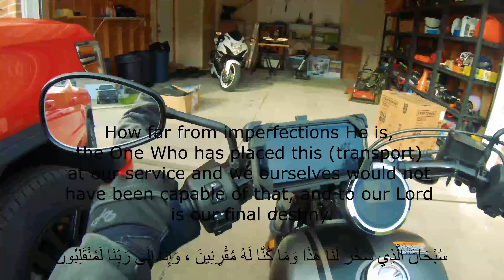Why South Windsor Smells So Good | Riding Around Windsor Ontario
Me riding around Windsor Ontario during lockdown

Its a day before Eid celebration and wanted to deliver a gift to my friend's house since we won't be able to meet up due to lockdown restrictions

Malik Bhai's goal through is to empower Muslims, especially our youth with strategies and tools to mastering and living life fully; everything from how to be motivated, change your mindset, being healthy and physically fit, being happy and productive, time management, cultivating relationships, spirituality, and much more! He strives to be a STRONG BELIEVER in making continual progress in each area of his life, to have lasting growth and a strong relationship with Allah.

One of Malik Bhai's projects is Camp Salam, which is an environment where you will learn confidence, leadership and how to contribute to your community. Camp Salam is mainly targeted for kids ages of 9 – 14. We believe in empowering you with the motivation and skills to stay physically fit, teaching you love for healthy food, nature and outdoor while connecting with our creator - all amidst the fun of camp fires, fitness boot camps, education activities, talent shows and meaningful relationship.

★☆★ Salam Audio - Free App for Islamic Books and Lectures★☆★

Please understand that by watching Malik Bhai's videos or enrolling in his camps does not mean you’ll be a changed person overnight.

You'll definitely get the  “how to” but if you never take action with the knowledge that is taught by him, it'll be simply considered as information and not knowledge.

Your results are dependent on many factors… including but not limited to your ability to work hard, commit yourself, and do whatever it takes. Allah will never change the situation of people until they change what is within themselves.

Life is full of tests and if you're not willing to accept that and take proper action of change, please DO NOT WATCH MALIK BHAI'S VIDEOS OR SIGN UP FOR ONE OF HIS CAMPS.